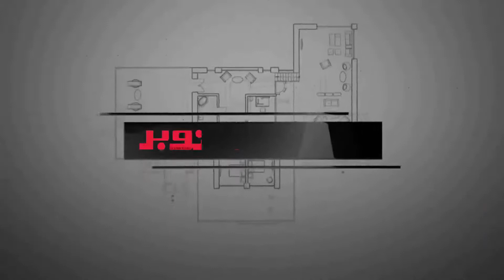منى زكى تفاجا الحضور فى ندوة تكريمها بتصريحات نارية بمهرجان القاهرة السينمائى.